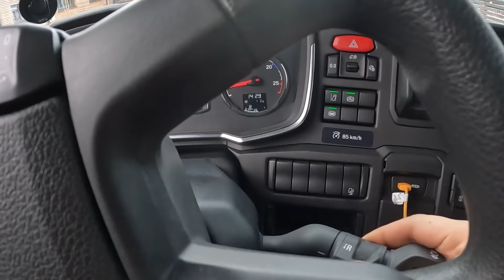DONDURUCU HAVADA 24 SAAT TIRDA YAŞAMIM!SESSİZ TIR KAMPI! LİFE İN TRUCK 24 HOURS AND CAMPİNG - SCANİA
Herkese Selam Ben Yiğit Yusuf Tır da 24 saatimi sizlerle paylaşıyorum. Tırda 1 günüm nasıl geçiyor
Tırda Ne Yemek Yapıyorum Tır Yükleme işimi nasıl yapıyorum hepsini detaylıca anlattım.

Herkese Merhaba Ben Yiğit Yusuf Gölbaş Youtube'da Tır Videoları, Tır Vlog,Tır ile Dar Yollar, Karlı Yollarda Tır Sürüşü, Tır ile Uzun Yol, Tır Seyahatleri,Tır Alışverişleri Tırda Yemek Videoları, Tır Sürüş, Yol Hikayeleri, Seyahatler, Yanısırada DAF, Scania,MAN,Volvo gibi Tır Markalarının Tır Tanıtım Ve Tır Testlerini Yapmaya Çalışıyorum. Bunları Yaparken Hem Çok Eğleniyor Hemde Unutulmaz Anılar Biriktiriyorum.